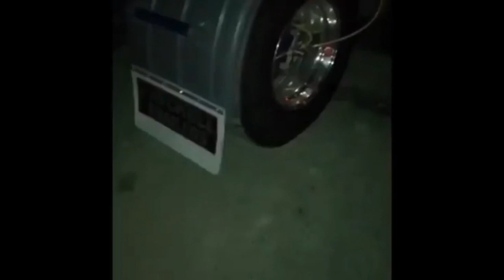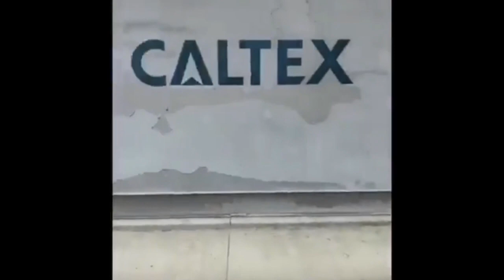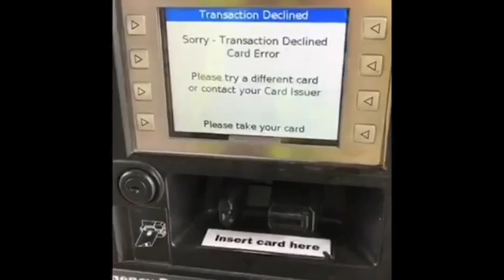Outback Truckers East Coast NZ